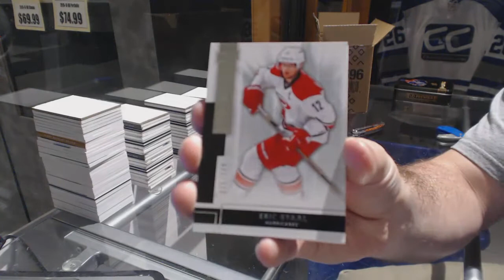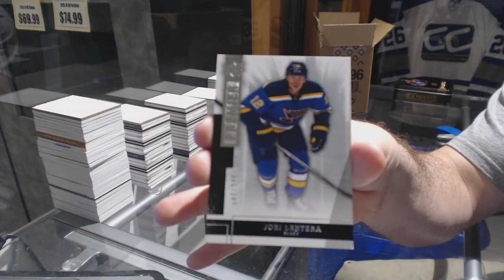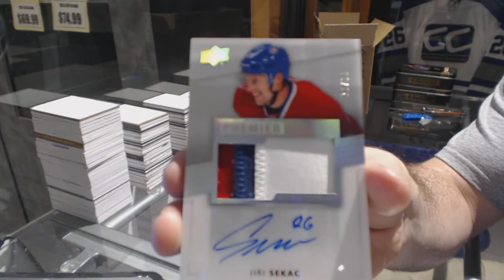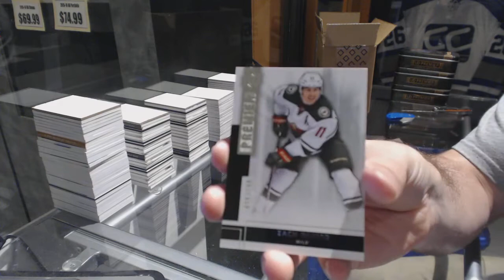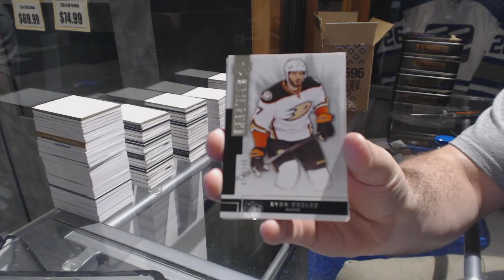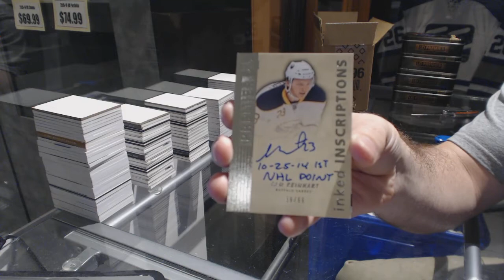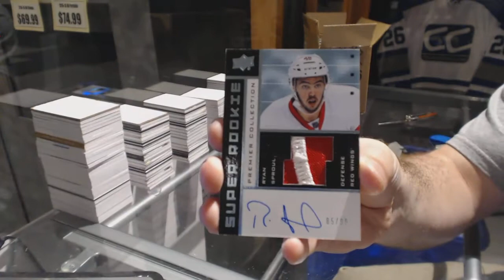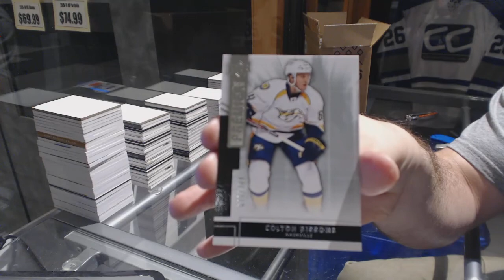14-15 Upper Deck Premier Hockey 5 Box Case Break - C&C GB #6804